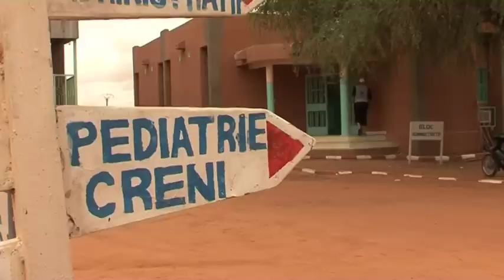Save the Children of Niger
- Help us save the Children of Niger